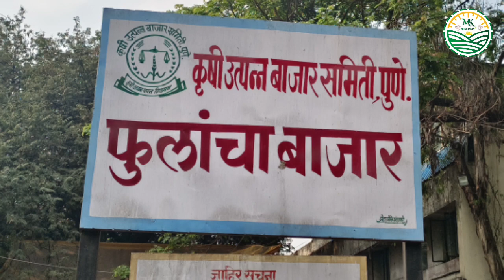28-07-2023 पुणे गुलटेकडी फुल मार्केट चे फुलांचे आजचे बाजार भाव...